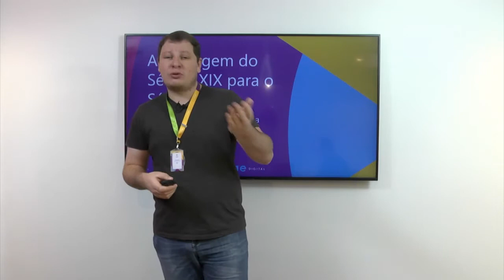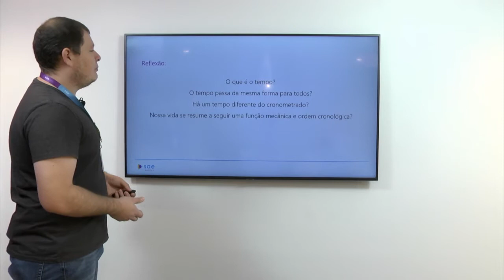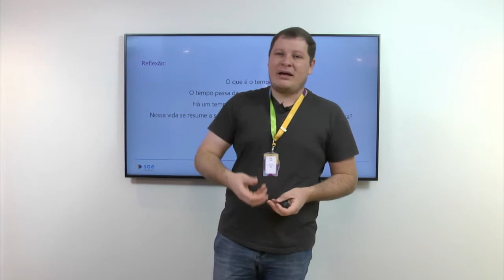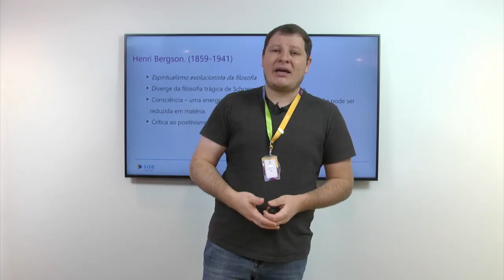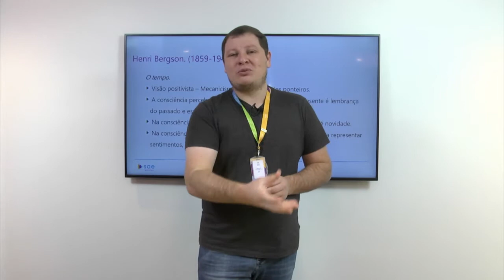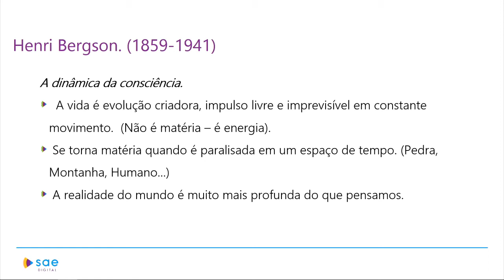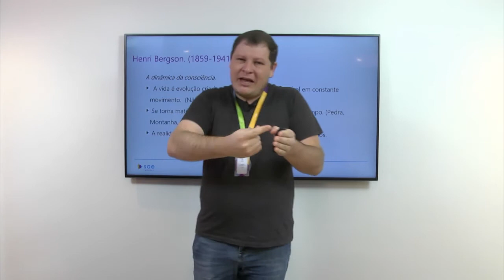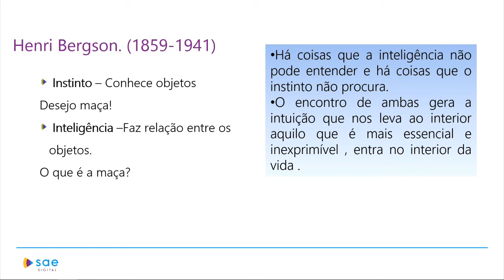2ª série I Filosofia I A passagem do século XIX para o século XX I Aula 04